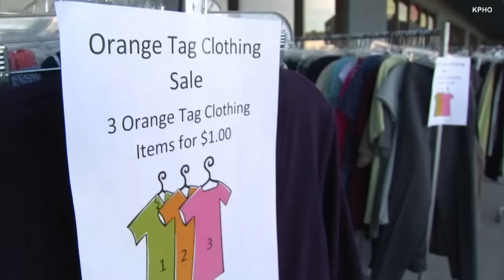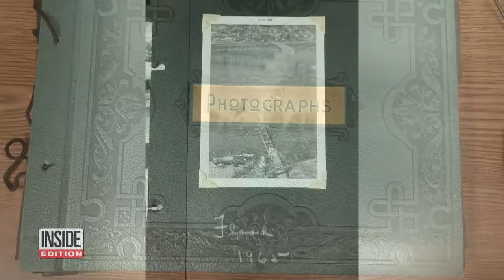Things That Should Not Have Been Donated to Thrift Shops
These things should not have been donated to thrift shops. In 2017, a woman accidentally donated a shirt to Goodwill, not realizing it had $8,000 in it. In 2021, volunteers at an Arizona thrift store found a Purple Heart in a donation box. In April, staff at New Tazewell Goodwill in Tennessee hoped to recover a sentimental toy accidentally donated to the store. Inside Edition Digital’s Andrea Swindall has more.